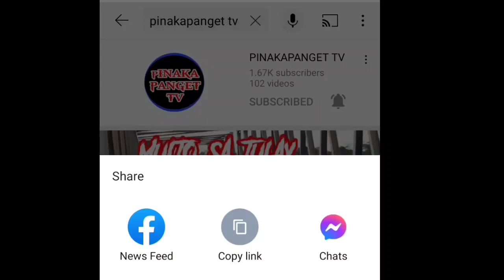sulyap sa probinsya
are probinsyano,
probinsya chicken in can,
how probinsyano,
is probinsyano still airing,
is probinsyano finished,
is probinsyano ending soon,
is probinsyano going to end soon,
who probinsyano,
i will probinsyano,
when will probinsyano end,
fpj's ang probinsyano will to surrender

dhixspidee
BUHAY bukid
bukid
taltalon